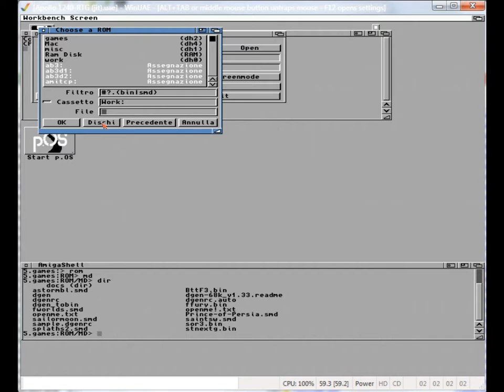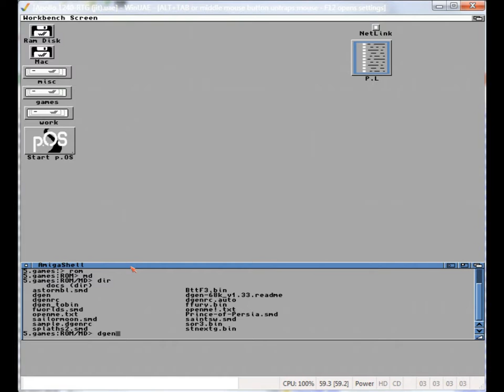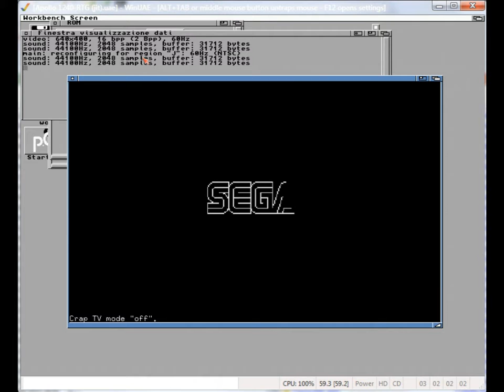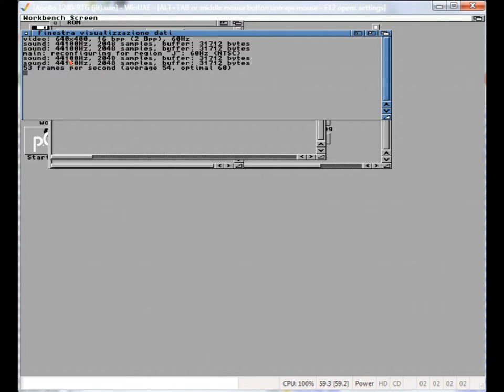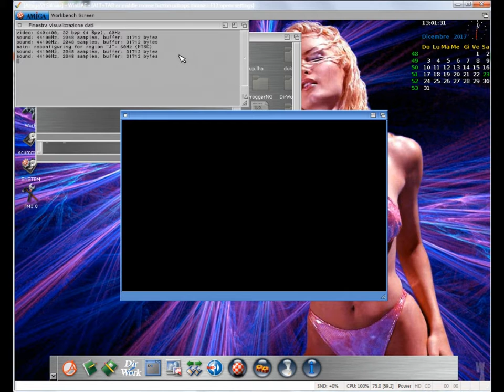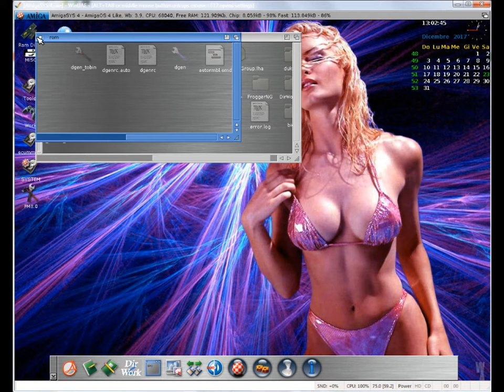mega drive emulation with WinUAE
Performance test